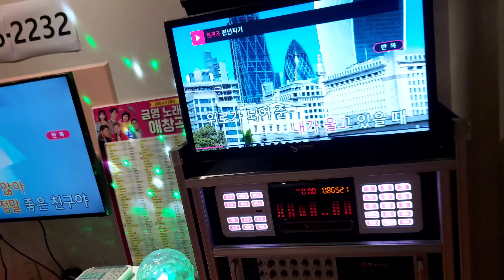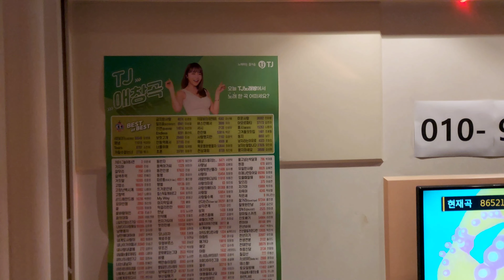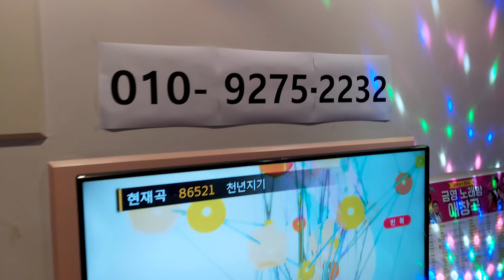가정용으로 노래방기계 설치하면 이런 느낌 입니다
기본형 고정식 이동식 노래방조명 미러볼까지 설치하면 이런느낌 입니다. 노래방과 똑같이 빵빵한 사운드를 집에서도 즐길수 있습니다.